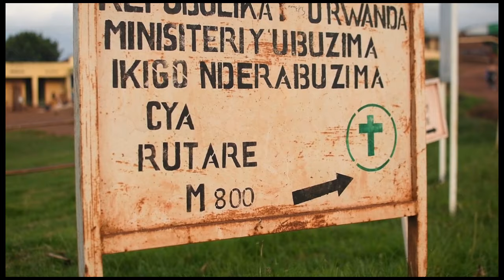Impanuka ihitanye umuntu